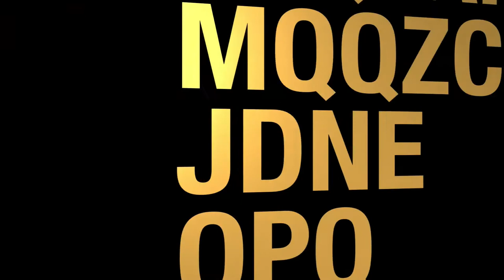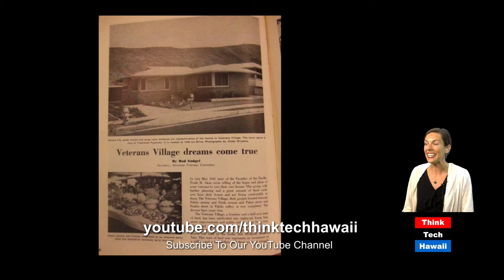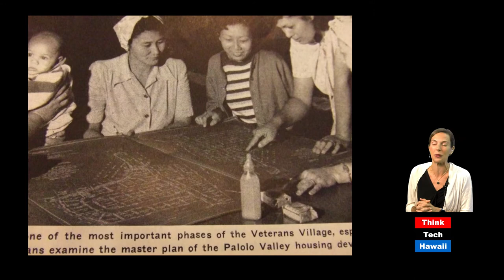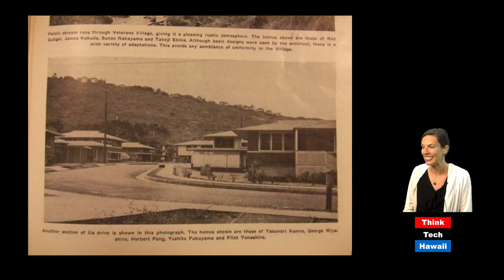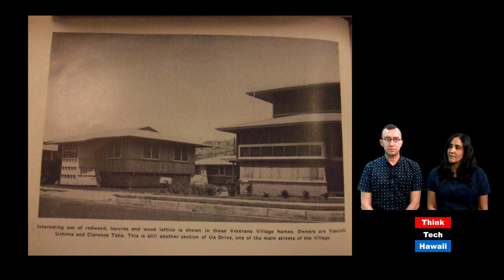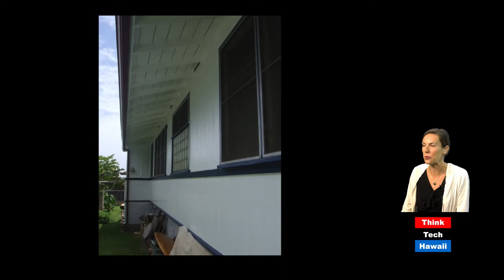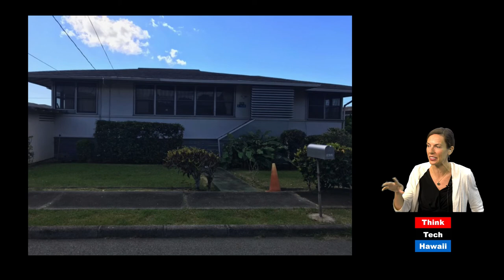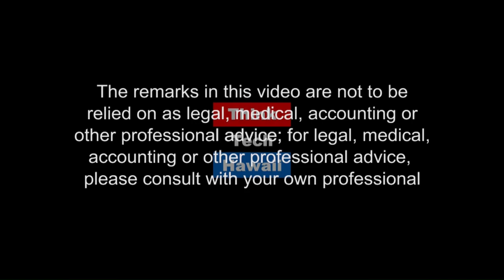Alfred Preis and the Veteran's Village in Palolo Valley (Docomomo Hawaii)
Building Housing in Postwar Honolulu Through Collective Community Action.  This episode discusses Alfred Preis's design for Veteran's Village in Palolo Valley, which was built in the late 1940s and early 1950s. Through collective action, veterans financed and constructed their own homes in the midst of one of the worst housing crises in Honolulu's history. Historian Laura McGuire and Honolulu architects Karla Sierralta and Brian Strawn will discuss the project and whether it offers lessons for tackling the island's contemporary housing crisis.

The host for this episode is Laura McGuire. The guests for this episode are Karla Sierralta and Brian Strawn.